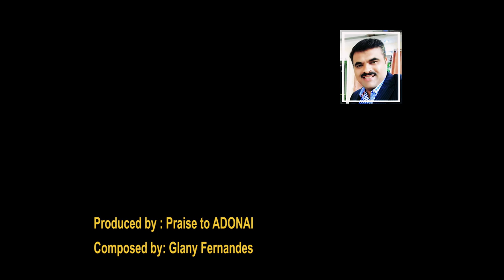ZONAI GI TUM MORIYE I Konkani Hymn l Glany Fernandes l Praise to ADONAI l Ft. Joshal Sweeda Dsouza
ZONAI GI TUM MORIYE (ಜಣಾಂಯ್ ಗೀ ತುಂ ಮರಿಯೇ) Konakni Hynm l Glany Fernandes l Ft. Joshal Sweeda D’Souza l Praise to ADONAI

Produced by : Praise to ADONAI
Composed by: Glany Fernandes
Lyrics / Tune: Glany Fernandes
Sung by: Joshal Sweeda D’Souza
DOP: Joel Shaman D’Souza
Edited by : Maxim Pereira , GLORIOUS Angelore
Location: Infant Jesus Shrine, Bikarnakatte
Thanks to Fr JoCy Siddakatte

ಜಾಣಾಂಯ್ ಗೀ ತುಂ ಮರಿಯೆ,
ತುಜೊ ಪೂತ್ ಕಿತ್ಲೊ ವರ್ತೊ
ಸಂಸಾರಾಕ್ ಜೀವ್ ದಿಂವ್ಚಾಕ್,
ತಾಣೆಂ ಕೆಲೊ ಅಪ್ಣಾಕ್ ಖಾಲ್ತೊ
ಜಿವಿತಾಕ್ ಸುಶೇಗ್ ತೊ ದಿತಾ
ಕುರ್ಪೆಚಿ ಝರ್ ತೊ ವಾಳಾಯ್ತಾ
ತಾಚಾ ಉತ್ರಾನಿಂ ಸಾಸ್ಣಿಕ್ ಜಿವಿತ್ ಲಾಭ್ತಾ

1. ಪಾತ್ಕ್ಯಾಂಚೆ ಮನ್ ತೊ ವೊಡ್ತಾ
ಗರ್ವ್ಯಾಂಚೊ ಹಂಕಾರ್ ತೊ ಮೊಡ್ತಾ
ಕಷ್ಟಾನಿಂ, ದುಖಾನಿಂ ಸಂಗಾತ್ ಆಶೆತಾಂ ಸದಾಂಚ್ ತೊ ರಾವ್ತಾ (2)
ಉಚಾಂಬಾಳ್ ದರ್ಯಾಕ್ ಎಕಾಚ್ ಉತ್ರಾನ್ ಶಾಂತ್ ತೊ ಕರ್ತಾ

2. ದ್ವೇಶಚ ಕಾಳ್ಜಾಂತ್ ಮೋಗ್ ಭರ್ತಾ
ಅಶುದ್ಧ್ ಅತ್ಮ್ಯಾಂಚೊ ನಾಸ್ ಕರ್ತಾ
ಸಲ್ವೊನ್, ಕರ್ಗೊನ್ ಉಲೊ ಮಾರ್ತಾನಾಂ ಅಧಾರ್ ತೊ ಜಾತಾ (2)
ಮೆಲ್ಲೆಲ್ಯಾ ಕುಡಿಕ್ ಜಿವಾನ್ ಭರುನ್ ಅಜಾಪ್ ತೊ ಕರ್ತಾ